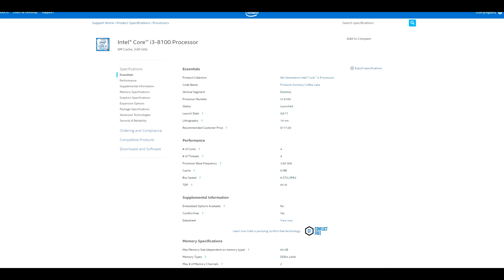L'i3 È' IL NUOVO i5 PER GIOCARE!! - Intel i3 8100 vs i5 7400 - 9 Giochi Testati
i3 8100

In alternativa potete contattarci sulla pagina Facebook anche per le configurazioni!
🔸 PC di Andrea 🔸
◾️ Scheda Madre
◾️ Hard disk
◾️ Controller ventole
◾️ Illuminazione case
◾️ Ventole RGB
◾️ Monitor (x2)
◾️ Cuffie (Ho la versione nera)
◾️ Lampada RGB
◾️ Striscia Led scrivania

PC di Kernan: COMING SOON.. ;)

🎮 Se vuoi joinare la nostra community o semplicemente farti un game con noi, questo è il nostro ts pubblico 🎮
prophecy.voicehosting.it:11173